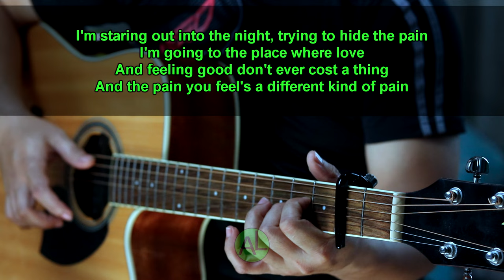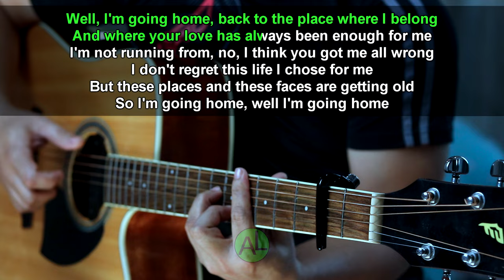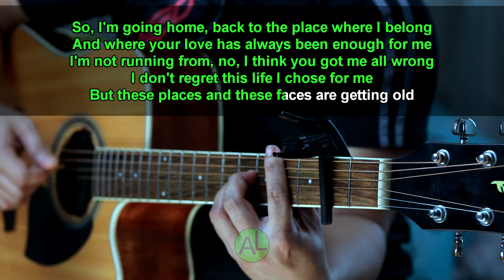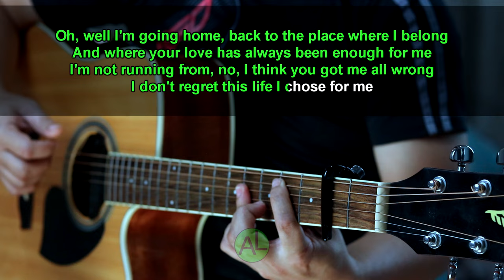Home - Daughtry (Acoustic karaoke)